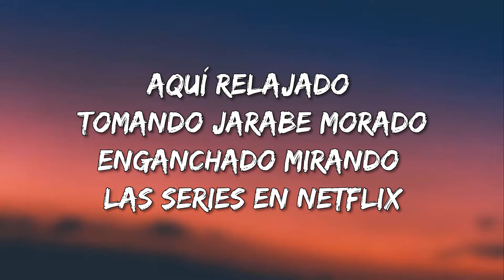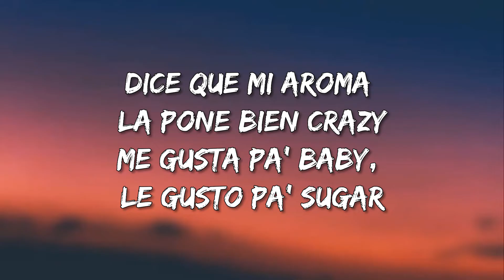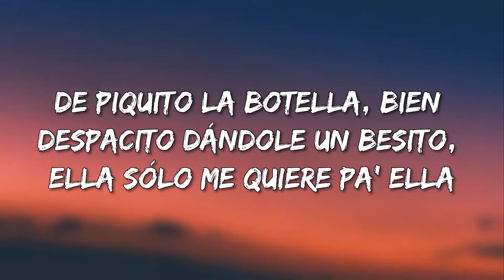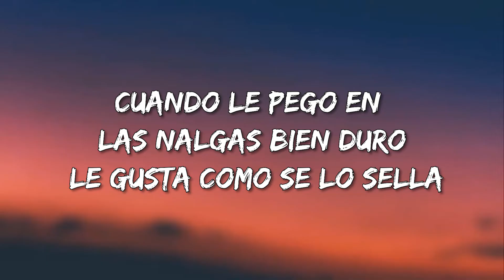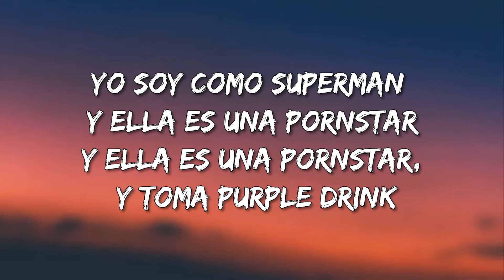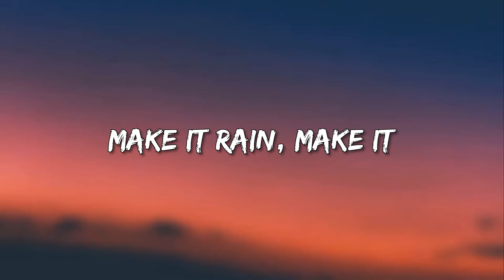Cartel de Santa & Millonario - Burbujas de Cristal (Letra\Lyrics)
Burbujas de Cristal Lyrics:

Burbujas de cristal y Jolly Rancher pa'l lean
Make it rain, make it rain, make it rain
Make that booty clap!
Burbujas de cristal, de cristal
Y Jolly Rancher pa'l lean, y Jolly Rancher pa'l lean
Aquí relajado tomando jarabe morado
Enganchado mirando las series en Netflix
Fumando macoña con una tetona bien sexy
Se quita su ropa, se pone mi jersey
Dice que mi aroma la pone bien crazy
Me gusta pa' baby, le gusto pa' sugar
Quizá lo consiga, no es nada taruga
Me cae de madruga', se queda tres días
Les dice en su casa que está con su amiga
Me puso en el muro que la hiciera mía
Me mandó un mensaje con fotografía
Se lo contesté y la miré el mismo día
Yo sólo quería andar de caliente
Checarle el aceite, aventarle un palenque
Pero pa' mi suerte, que andaba de buenas
Qué chula viejona cayó pa' la cena
Bebimos champaña y azúcar morena
No fuimos al gym, pero valió la pena
Ya hicimos el cardio pa' toda la sema'
Burbujas de cristal
De piquito la botella
Bien despacito dándole un besito, ella sólo me quiere pa' ella
Súbete al coche, nos vamos por ahí y chingamos bajo las estrellas
Qué rico chingo con ella
Cuando le pego en las nalgas bien duro le gusta como se lo sella
Yo soy su criminal, el que con burbuja cristal en la aurora boreal
La hago sentir especial, eso es cosa real y bien fenomenal
Fúmele, tómele, mueva su booty pa' que Doctor Mili te cure
No hay nadie que lo censure, tómale y mueva su booty
Brincando en la cama y el cuarto lleno de humo
Fume, fume, fume y ella está moviendo el culo
Yo soy como Superman y ella es una pornstar
Y ella es una pornstar, y toma purple drink
Make it rain, make it